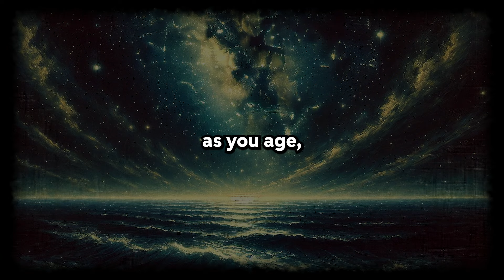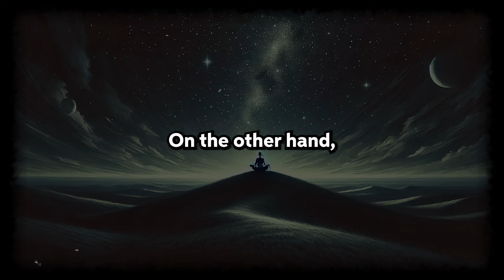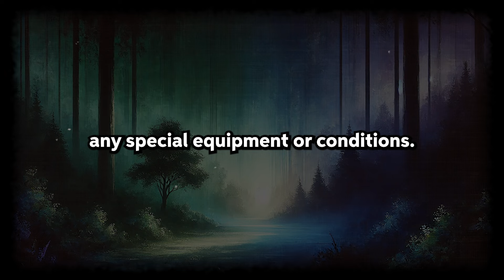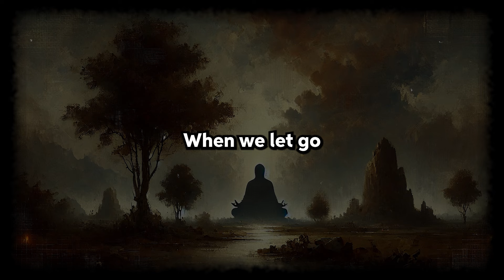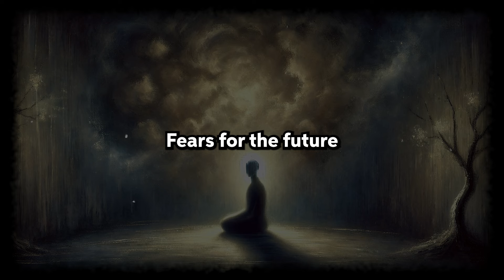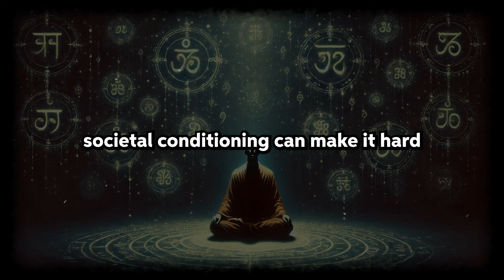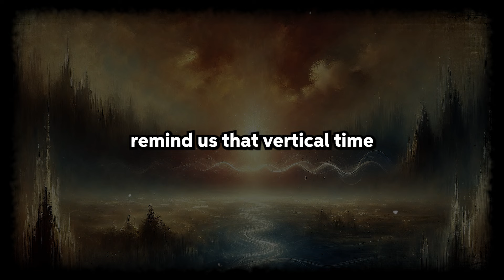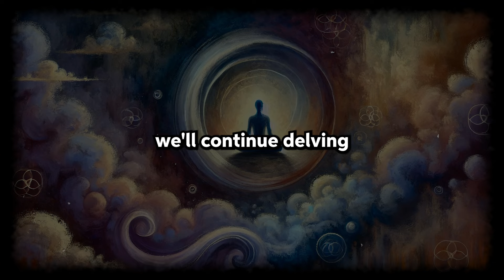STOP Living in REAL TIME - EXPOSING Eckhart Tolle's Mind-Blowing Reality Check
WAKE UP to Eckhart Tolle's Reality Check that Will BLOW Your MIND!
Are you ready to have your mind blown? In this video, we delve into the profound wisdom of Eckhart Tolle, a spiritual teacher and author who has inspired millions around the world. Get ready to wake up to a reality check that will challenge your perceptions and leave you questioning everything you thought you knew about life. From the power of living in the present moment to the illusion of the ego, we explore the most thought-provoking and eye-opening ideas from Eckhart Tolle's teachings. So, sit back, relax, and get ready to have your mind expanded like never before!